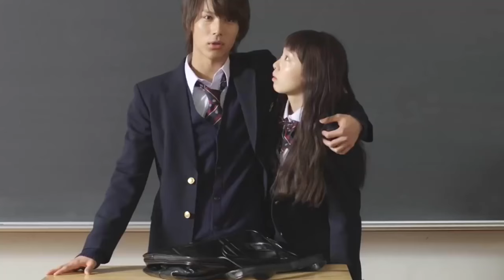Kyo no Kira-kun Live-Action Shows Curtain Kiss Scene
-The official website of the live-action film adaptation of Rin Mikimoto's shōjo manga series Kyō no Kira-kun (Today's Kira-kun) began streaming a teaser trailer for the film last Friday. The video previews the film's story and shows a scene of Kira kissing Nino behind a curtain.
- The film opens in Japan on February 25.